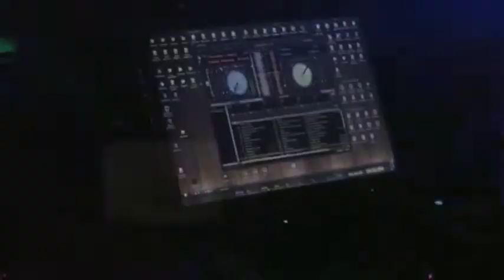Perosity @ Mix-Up Fix-Up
Duck N Cover Productions Present: Mix-Up Fix Up
@ The Millenium Nightclub

First up in this series of videos
taken during the Mix-Up Fix-Up show is Perosity
with a Drum N Bass Set.

At the age of 19, Perosity picked up his first pair of second hand turntables, starting off with hip hop and scratching he then was quickly drawn into the local rave and underground music scene and from there came upon his love of drum n bass and jungle. Over the years he's played various local parties and guest spots on his local university FM radio station,